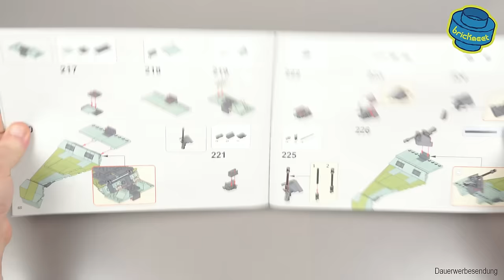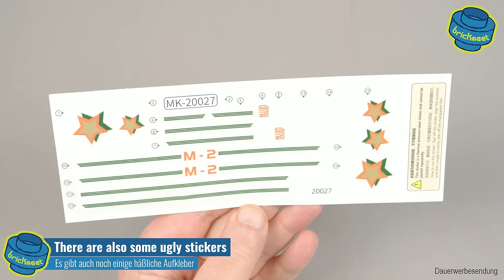Double Pack: Driving Half-Track with Throwing Frame + PAK 40 (Speed Build Review)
Sd.Kfz. 251 with PAK 40. The build is nice, but the colors are really ugly.

Bei den mit * gekennzeichneten Links handelt es sich um Werbung. Wenn du über diese Links einen Kauf tätigst, erhalte ich möglicherweise eine Provision, ohne dass dir zusätzliche Kosten entstehen.